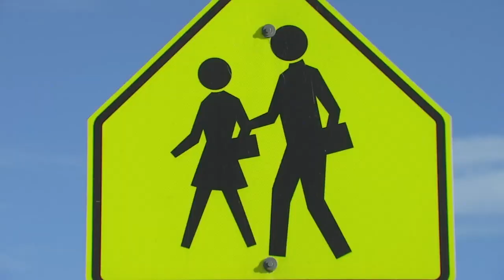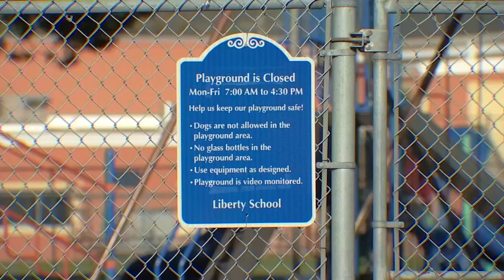Students return to class in Tillamook, despite statewide surge in COVID-19 cases